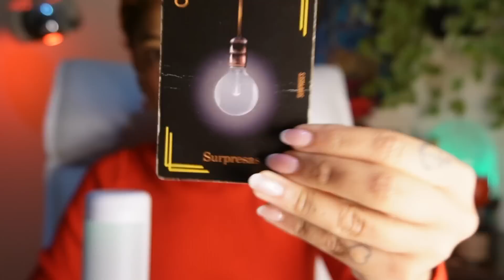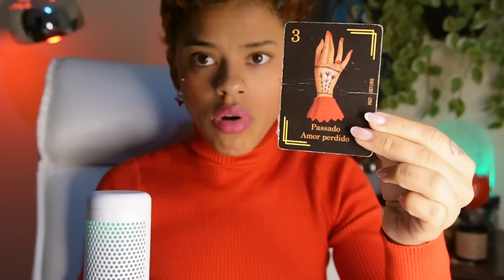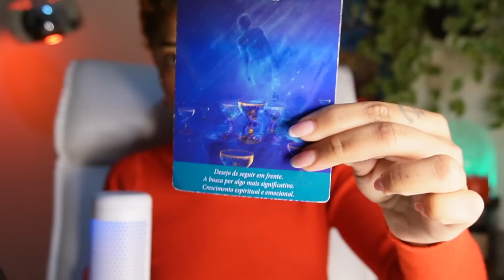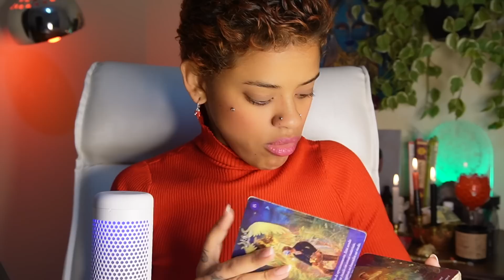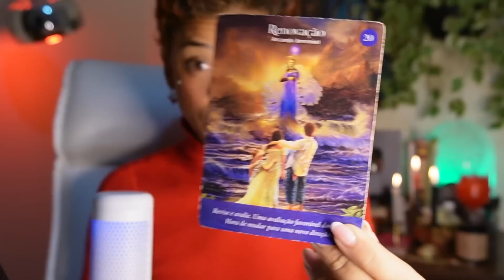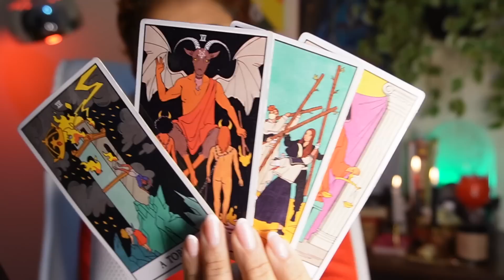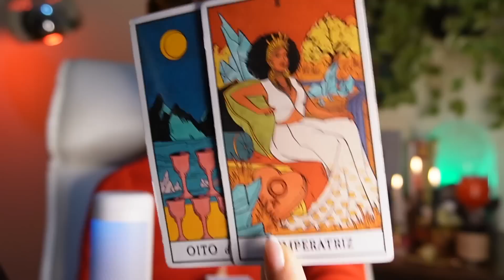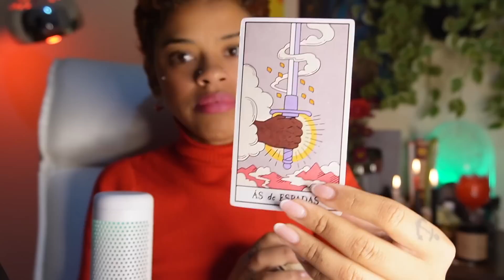♐️SAGITÁRIO🌹ESPECIAL MARIAS PADILHAS🌹 NÃO DESISTA AGORA! ABUNDÂNCIA!!